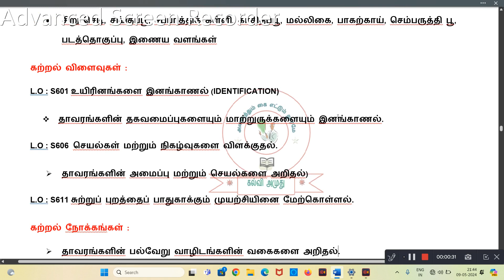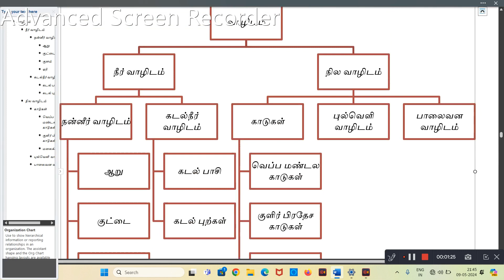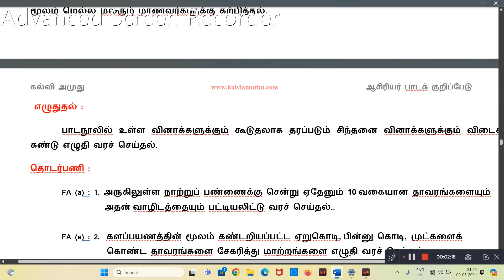6 Science Term 1 Unit 4 Part 2 Notes of Lesson I தாவரங்கள் வாழும் உலகம்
ஆசிரியர் பாடக்குறிப்பேடு  2022-23 (NOTES OF LESSON)
Topic             :     Notes of Lesson For 6th std  Science
Class             :     6
Term               :    1
Subject          :     SCIENCE
Medium          :    Tamil Medium
Prepared By   :    Meena.Saminathan M.Sc.,B.Ed.,M.Phil.,
பதிவிறக்கம் செய்ய கீழே கொடுக்கப்பட்டுள்ள Link- ஐ கிளிக் செய்யவும்.

கல்வி அமுது ஆசிரியர் பாடக் குறிப்பேடு – TEACHERS N0TES OF LESSON

வகுப்பு : 6            பருவம் :1             பாடம் : அறிவியல்      அலகு 4.2 : தாவரங்கள் வாழும் உலகம்

அலகின் தன்மை : மரம் மற்றும் கிளை வகை          கற்கும் முறை : குழு கற்றல்    பக்கம் எண் : 68-75

கற்றல் கற்பித்தல் துணைக்கருவிகள் :

·        சிறு செடி, சங்குப்பூ, சப்பாத்திக் கள்ளி, காகிதப்பூ, மல்லிகை, பாகற்காய், செம்பருத்தி பூ, படத்தொகுப்பு, இணைய வளங்கள்

கற்றல் விளைவுகள் :

L.O : S601 உயிரினங்களை இனங்காணல் (IDENTIFICATION)

v  தாவரங்களின் தகவமைப்புகளையும் மாற்றுருக்களையும் இனங்காணல்.

L.O : S606  செயல்கள் மற்றும் நிகழ்வுகளை விளக்குதல்.

Ø  தாவரங்களின் அமைப்பு மற்றும் செயல்களை அறிதல்)
L.O : S611 சுற்றுப் புறத்தைப் பாதுகாக்கும் முயற்சியினை மேற்கொள்ளல்.

கற்றல் நோக்கங்கள் :

Ø  தாவரங்களின் பல்வேறு வாழிடங்களின் வகைகளை அறிதல்.

Ø  தாவரங்கள் வாழ இடத்திற்கு ஏற்ப எத்தகைய தகவமைப்பு மற்றும் மாற்றங்களை பெற்றுள்ளன என தெரிந்து கொள்ளல்.

அறிமுகம் :

        குரங்கு வசிப்பதற்கு பாதுகாப்பான இடம் எது? வாழிடம் என்றால் என்ன? சப்பாத்திக்கள்ளி அதிகமாக எங்கு காணப்படும்? போன்ற வினாக்கள் வாயிலாக அறிமுகம் செய்தல்.

படித்தல் :

நீர் வாழிடம், நில வாழிடம் , தாவரங்களின் தகவமைப்பு கள் மற்றும் மாற்றுருக்கள் போன்ற பாடக் கருத்துக்களை மாணவக் குழுக்களைப் படிக்கச் செய்து புதிய வார்த்தைகளை அடிக்கோடிட்டு விளக்கம் பெறச் செய்தல்.

மனவரைபடம் :

தொகுத்தலும் வழங்குதலும் :

மன வரைபடத்தில் உள்ள விபரங்களை மாணவக் குழுக்கள் தொகுத்து வழங்கச் செய்தல்.

v  நீர் வாழிடம், நில  வாழிடங்களை தொகுத்துக் கூறுதல்.

v  தாவரங்களின் தகவமைப்புகள் மற்றும் மாற்றுருக்கள் படத்தொகுப்பு மூலம் விளக்குதல்.

வலுவூட்டல் :

QR CODE ல் உள்ள வீடியோக்களையும், இணையச் செயல்பாடுகளையும் காட்டுதல், மாணவக்குழுக்களை குழு வாரியாக பிரித்து செயல்பாடுகளை செய்து கற்கச் செய்தல்

மதிப்பீடு :

§        பூமியில் மிகவும் வறண்ட பகுதி எது _________________.

§        உலக வாழிட நாள் _________.

§        வளரும் பருவ நிலையில் அதி வேகமாக வளரக்கூடிய தாவரம் __________.

குறைதீர்க் கற்றல் :

        தாவரங்களின் வாழிடம் மற்றும் தாவரங்களின் தகவமைப்பு    மாற்றுக்கள்  அடங்கிய படத்தின் மூலம் மெல்ல மலரும் மாணவர்களுக்கு கற்பித்தல்.

 எழுதுதல் :

பாடநூலில் உள்ள வினாக்களுக்கும் கூடுதலாக தரப்படும் சிந்தனை வினாக்களுக்கும் விடைக் கண்டு எழுதி வரச் செய்தல்.

தொடர்பணி :

        FA (a) : 1. அருகிலுள்ள நாற்றுப் பண்ணைக்கு சென்று ஏதேனும் 10 வகையான தாவரங்களையும்

                                  அதன் வாழிடத்தையும் பட்டியலிட்டு வரச் செய்தல்..

        FA (a) : 2.  களப்பயணத்தின் மூலம் கண்டறியப்பட்ட ஏறுகொடி, பின்னு கொடி,  முட்களைக்

                                   கொண்ட தாவரங்களை சேகரித்து மாற்றங்களை